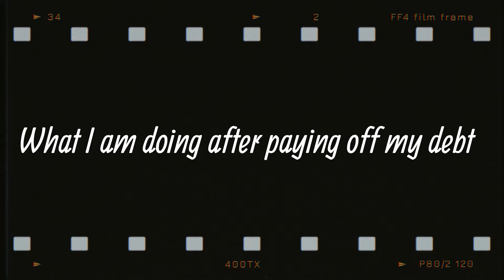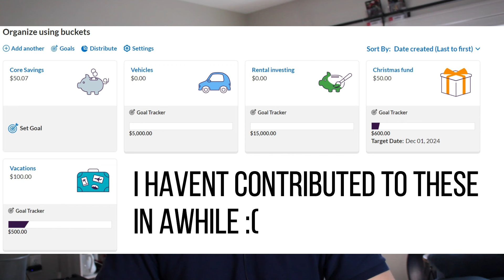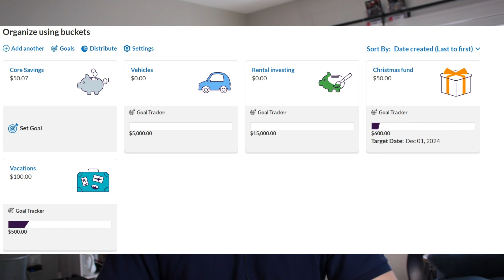Financial Planning Once I'm Debt Free | New Goals!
Making these videos definitely has helped me remain on track with paying off my student loans, tracking my net worth, investing in my retirement, and becoming financially independent and free! :)